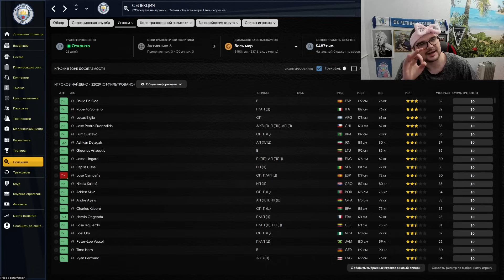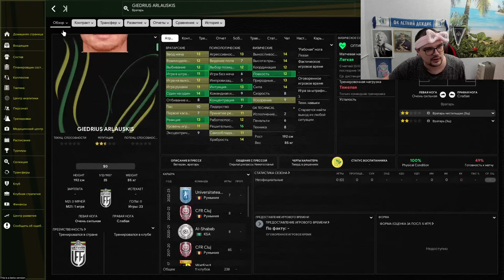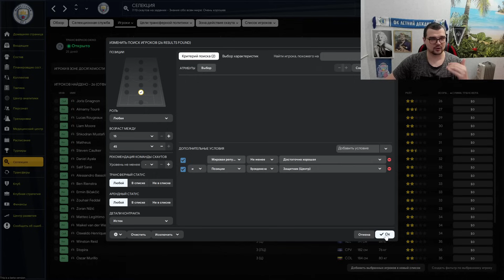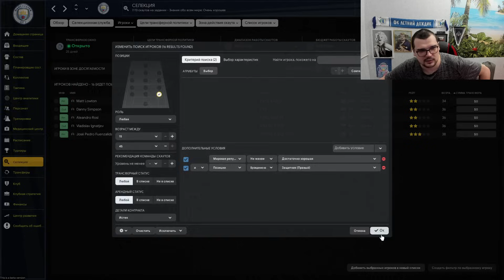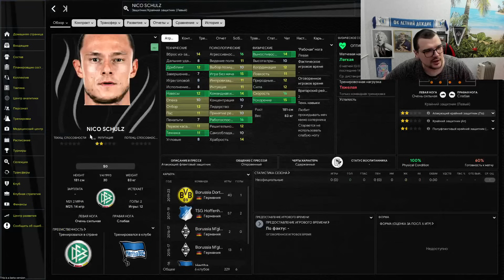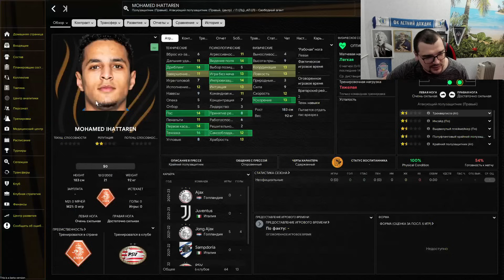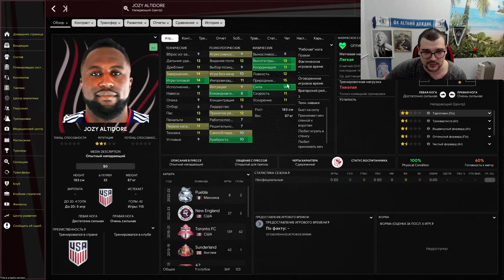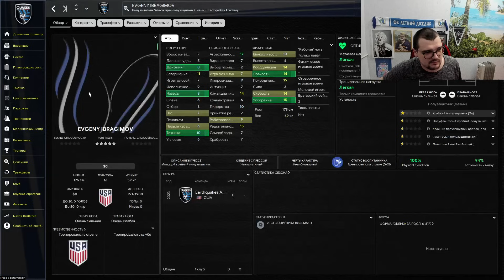100 ЛУЧШИХ СВОБОДНЫХ АГЕНТОВ FOOTBALL MANAGER 2024